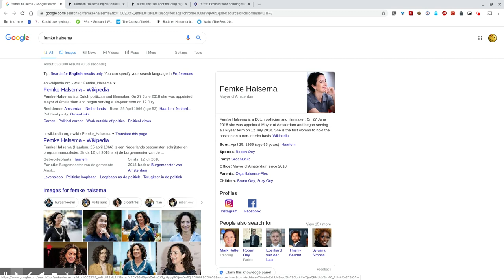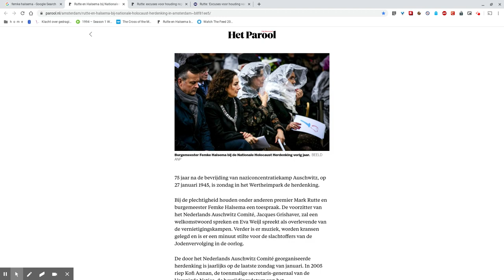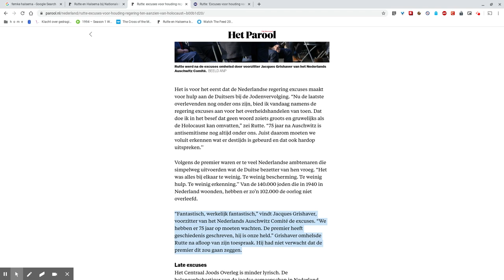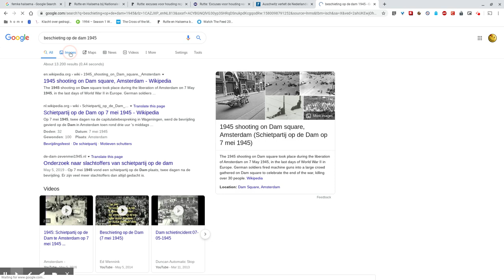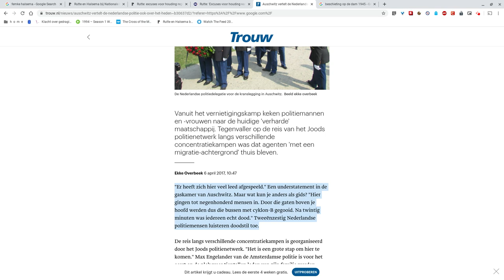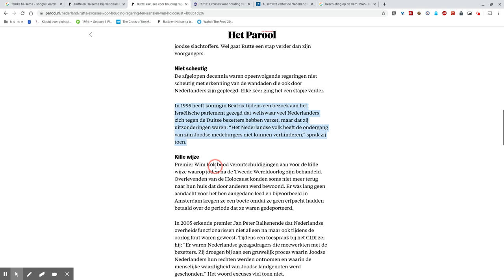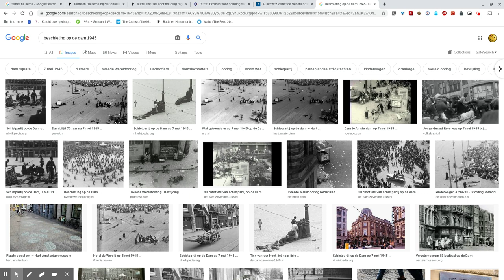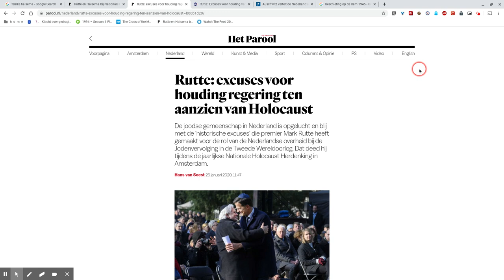JA! Mark Rutte Maakt Historische Excuses Voor De Holocaust!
Gisteren was de herdenking van de Holocaust, op de dag van de bevrijding van Auschwitz door het Russische (Rode) Leger. De 27e januari geldt wereldwijd als "nternational Day of Commemoration in memory of the victims of the Holocaust". Minister President Mark Rutte maakte gisteren +voor het eerst+ volmondig excuses voor rol van de Nederlandse overheid en hun hulp aan de Duitsers bij de Jodenvervolging.